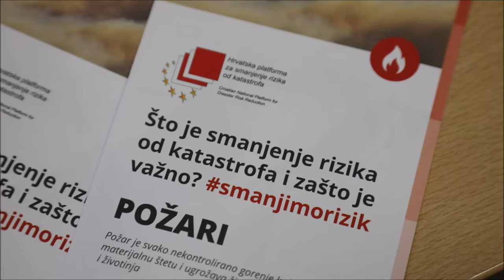Edukativna kampanja "Usvoji znanja da šteta bude manja"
U osnovnoj školi Jurja Dalmatinca održano je pokazno predavanje u kampanji "Usvoji znanja da šteta bude manja" u sklopu projekta "Na putu do smanjenja rizika od katastrofa", sufinanciranog sredstvima Europskih fondova, a provodi ga Ravnateljstvo civilne zastite, Ministarstva unutarnjih poslova RH, u suradnji s Agencijom za odgoj i obrazovanje. Cilj projekta je educirati javnost o važnosti smanjenja rizika od katastrofa. Izjavu medijima dao je voditelj Službe civilne zaštite Šibenik Dražen Bilač.